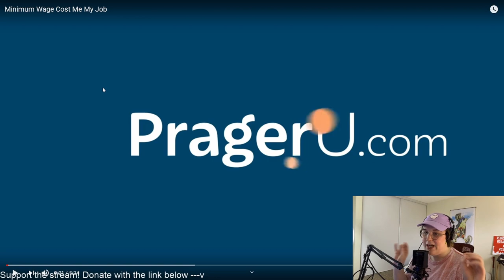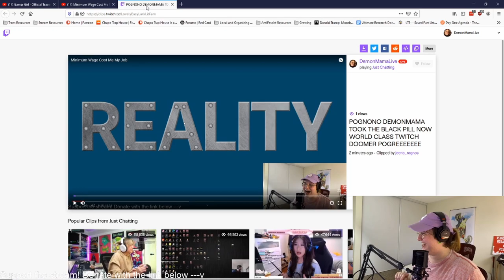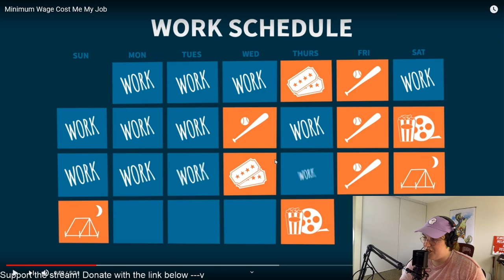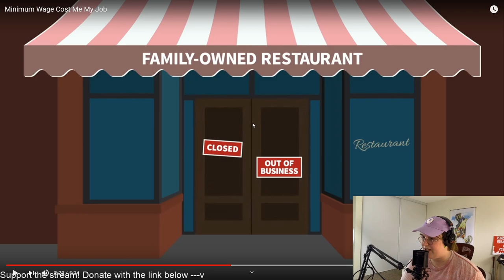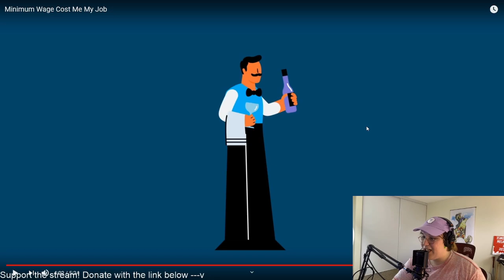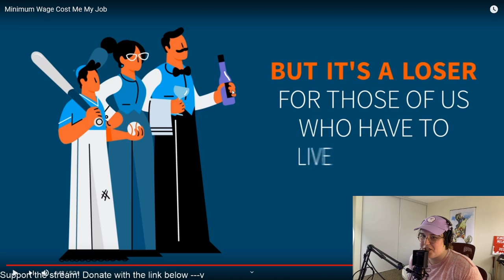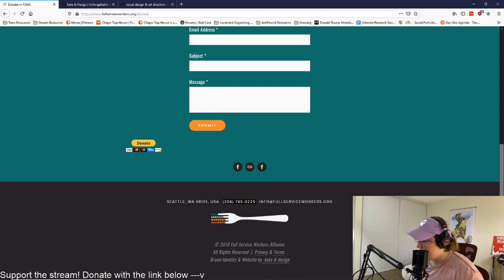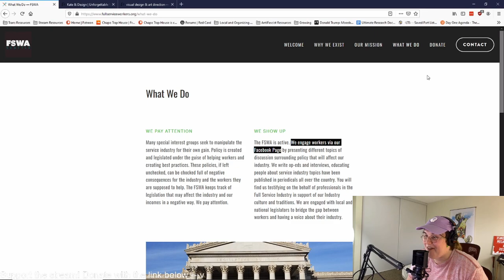"I'll have the Astroturf Wine!" Conservative Minimum Wage Propaganda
☿ Catch my Livestreams at Twitch.tv/DemonMamaLive ☿

Demon Mama finds some incredibly sus propaganda about minimum wages and labor law.  As she digs deeper into it with chat, we discover just how suspect and dishonest it really is...